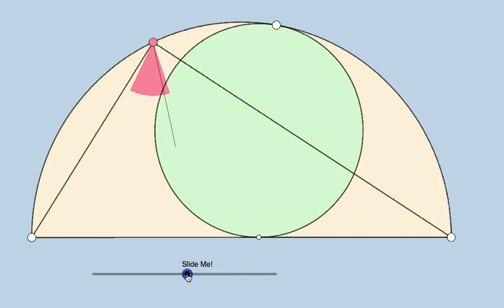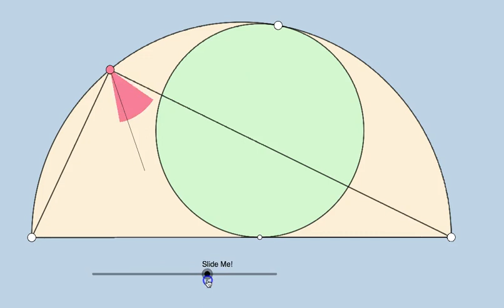GoGeometry Action 164!